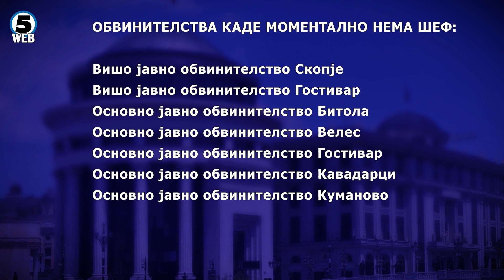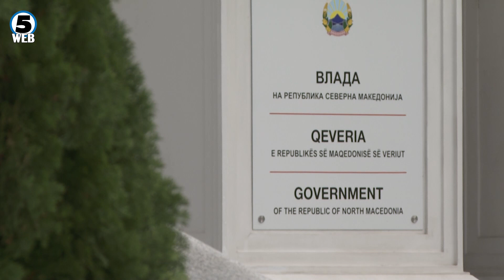Изборот на нов шеф на скопското вишо обвинителство одложен, поради немање на кворум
Немаше кворум во Советот на јавните обвинители за да се избере шеф на скопското Вишо обвинителство. Изборот се одложува веќе две недели.